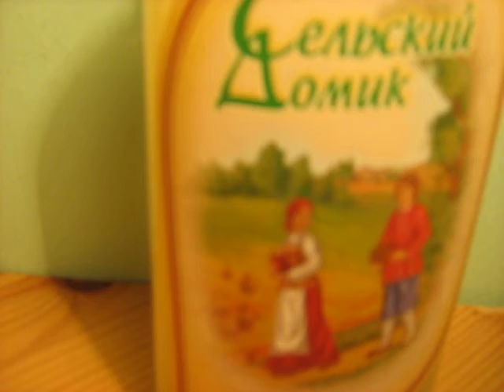MVI 0154 Nature and Life, Open Source Human clips .:.